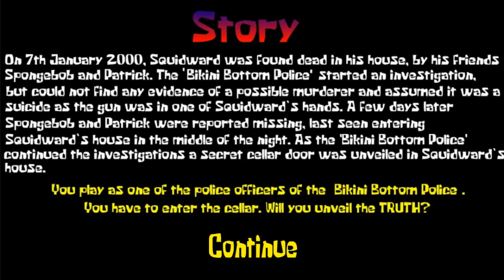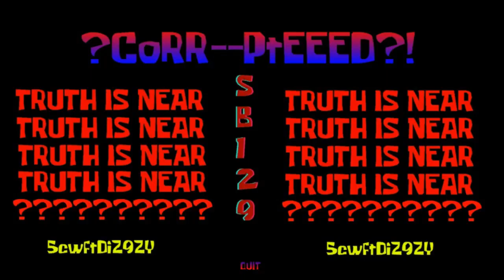Red Mist Horror Creepypasta Gameplay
the Red mist is coming...

Playlist's Link :

Roblox gameplay

List video's